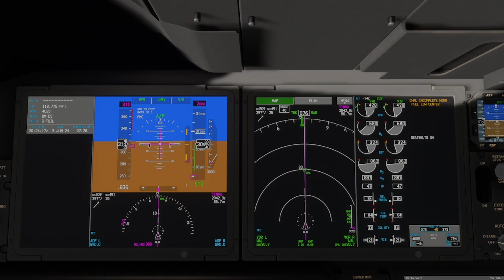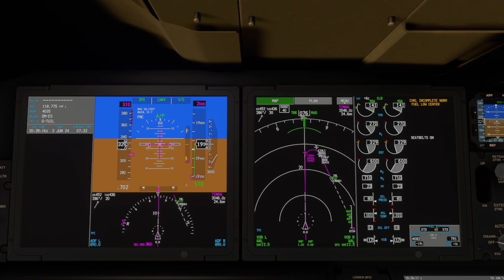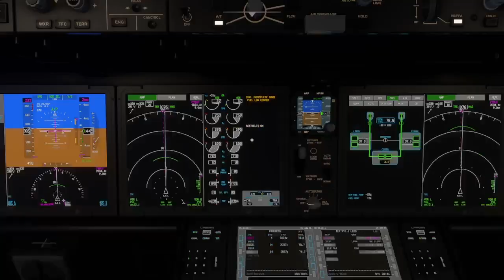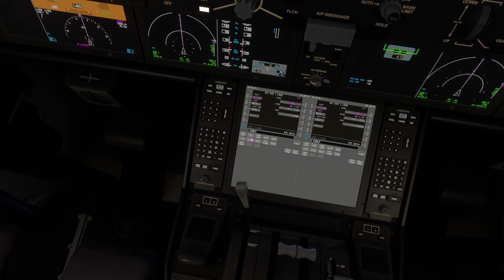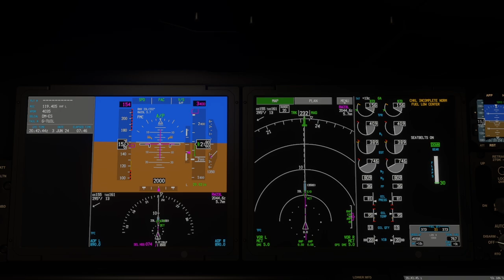Flight Simulator: Landing at Manchester Airport (XBOX SERIES X)